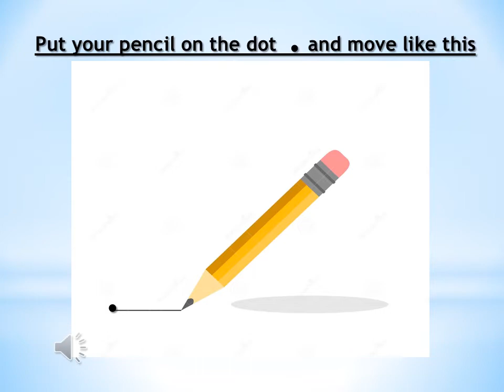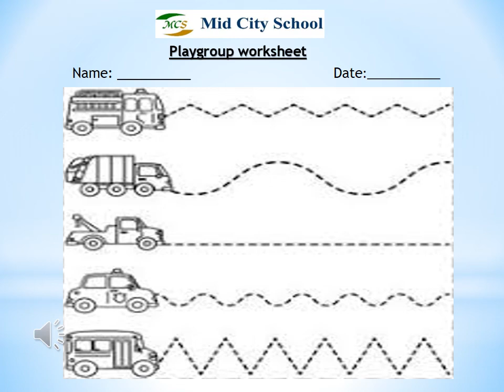Playgroup English Lecture 1